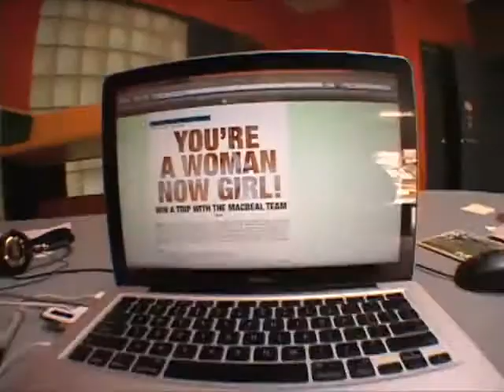BMX STREET - REPSET - 2009 Street Mix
A classic from the vaults. Originally appeared on our Vimeo channel December 2009.

"Winnipeg is awesome. This summer we spent a lot of time riding, partying, and hanging out. We also spent a small fraction of that time filming some of it, and this is a video from our collection of clips that never got used for anything. I hate the idea of 'scrap' web videos so this is more of a slate-cleaning for the new year. Either way, enjoy. We had a ton of fun this year."